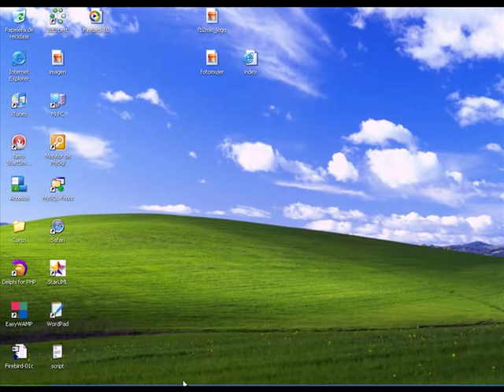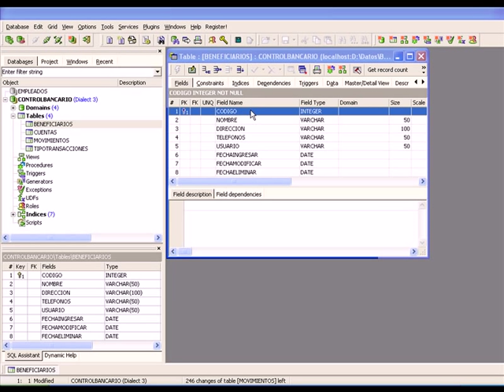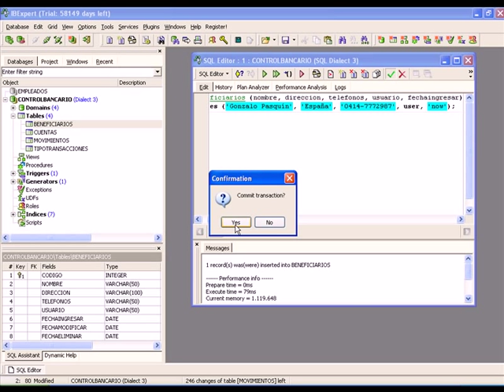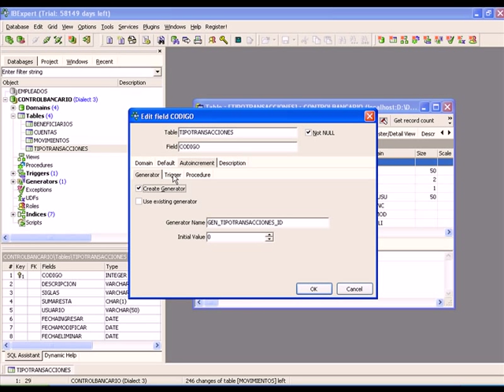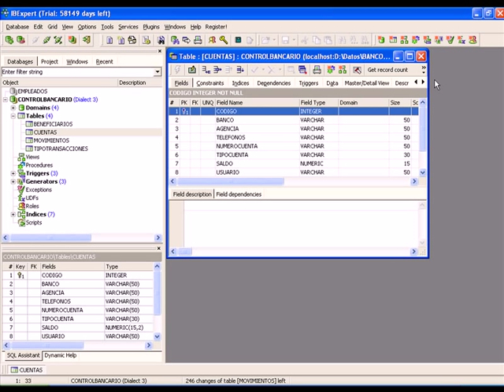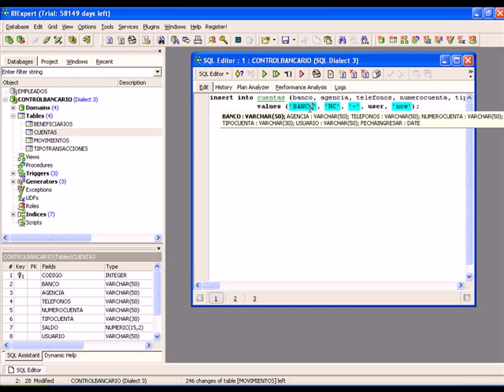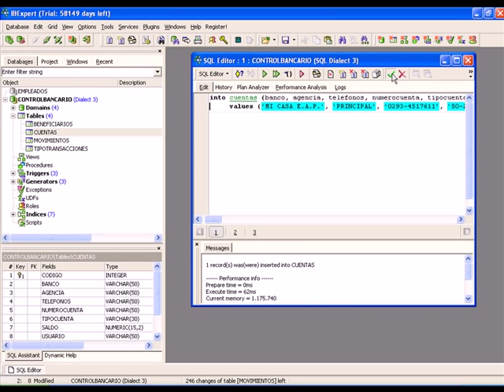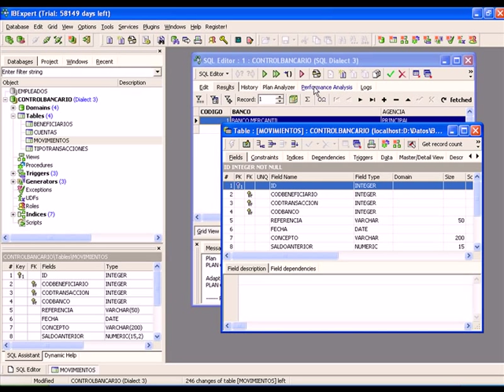BASES DE DATOS CON FIREBIRD - VIDEO No. 11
Registramos nuevamente la Base de Datos, luego de los cambios hechos en el video pasado. Estudio de la sentencia INSERT con la tabla Beneficiarios. Alimentamos la tabla Cuentas.

ESTE CURSO NO ES GRATUITO ESTA DISPONIBLE PARA SU ADQUISICION A UN BAJO COSTO O CON EL CURSO DE PROGRAMACION CON DELPHI NIVEL BASICO COMO BONO COMPLEMENTARIO.